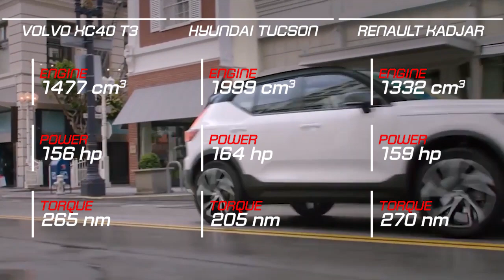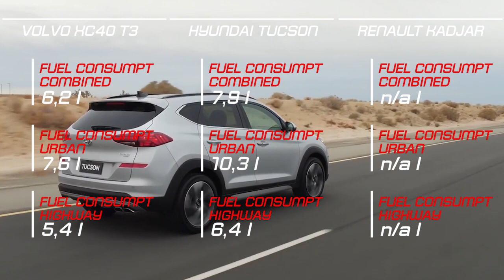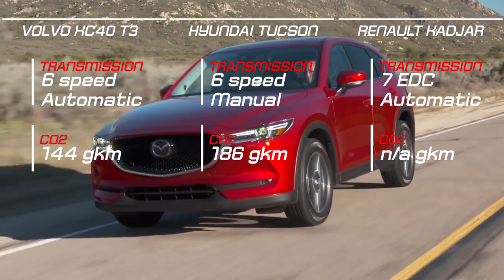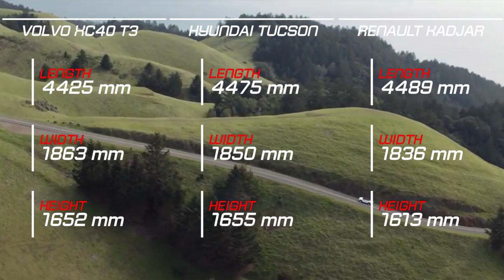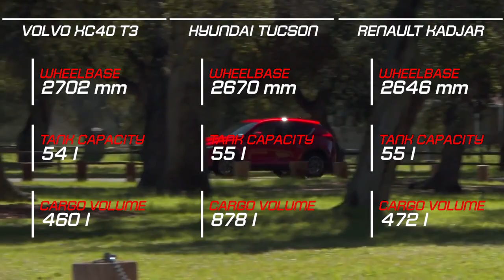Volvo XC40 vs Hyundai Tucson vs Renault Kadjar vs Mazda CX- 5 vs Ford Kuga vs BMW X2